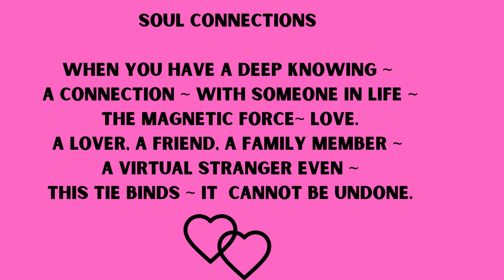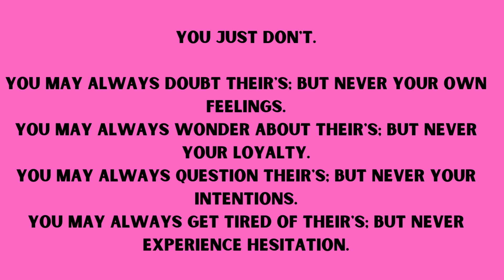POETRY BY PENNY GAIL/Soul Connections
POETRY WRITTEN BY ME